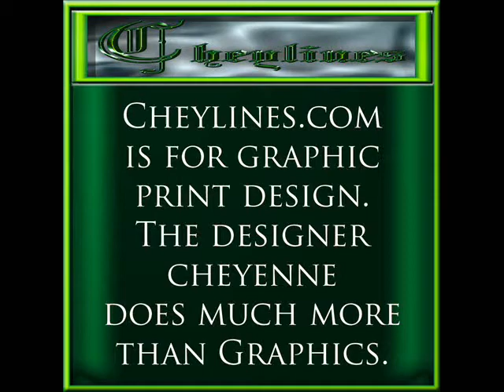FIDM Grad 2005 Fashion Design Major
While cheylines.com is a graphic print apparel website, the designer is trained in many facets of fashion design. From Illustration to pattern drafting. From technical flat design to CAD design. From vision to finished garment. The designer, cheyenne, is a 2005 graduate of the Fashion Institute of Design and Merchandising - Go FIDM! Thank you for visitng cheylines.com and do enjoy your shopping experience.